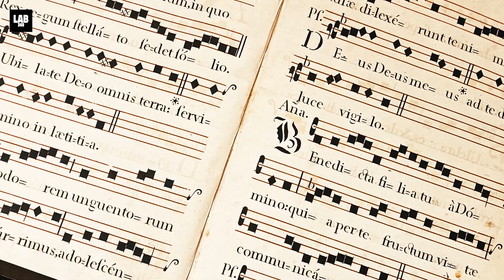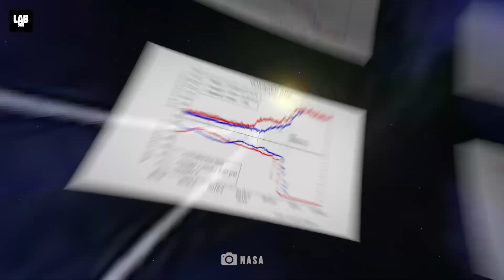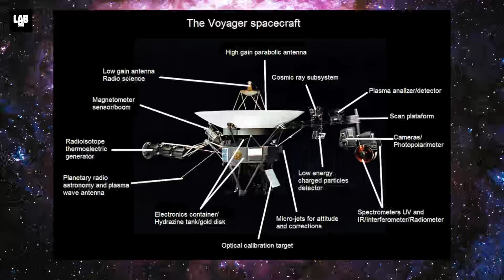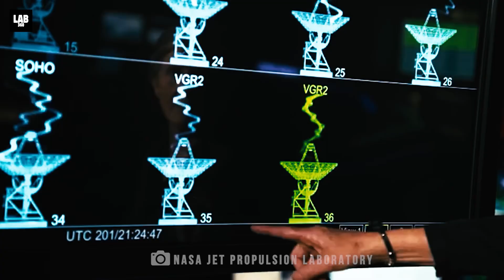NASA RACING Against Time to SAVE VOYAGER 1 from DISASTER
Are you ready to uncover the incredible journey of Voyager 1, humanity’s final message to the stars? As the most distant human-made object, this NASA spacecraft has pushed the boundaries of space exploration for over four decades. From capturing breathtaking images of Jupiter and Saturn to delivering the iconic "Pale Blue Dot," Voyager 1 has become a symbol of human curiosity and endurance. Powered by nuclear energy, it continues to venture further into interstellar space, even as its systems slowly fade. What secrets will it uncover next? Stay updated with Lab360, your ultimate destination for space news, NASA missions, and awe-inspiring discoveries like supernovas, UFOs, and black holes. Let’s keep chasing the stars!

CHAPTERS:
00:00 - Voyager 1’s final chapter
00:39 - Voyager 1’s launch and mission
02:33 - The Pale Blue Dot
03:20 - Voyager 1 enters interstellar space
03:48 - Voyager 1's power and longevity
04:46 - Voyager 1’s instruments shutting down
05:27 - Voyager 1’s legacy and impact